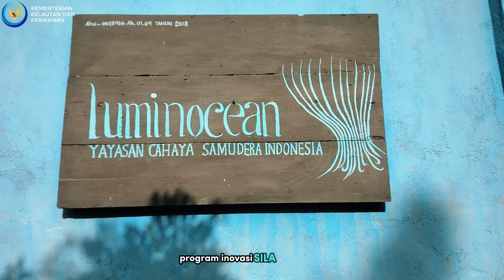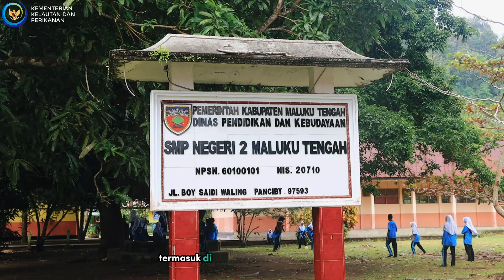Inovasi SILA DALIPATIK Aksi Kolaboratif Pengendalian Sampah Plastik di Kawasan Konservasi Laut Banda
Hai Sahabat Bahari, kali ini BKKPN Kupang melalui Satker Banda berkolaborasi dengan Yayasan Cahaya Samudera Indonesia dalam mengimplementasikan program inovasi SILA DALIPATIK (Aksi Kolaboratif Pengendalian Sampah Plastik). Program ini bertujuan untuk meningkatkan kesadaran dan partisipasi masyarakat dalam menjaga kebersihan lingkungan laut, serta mendukung kelestarian ekosistem pesisir dan laut.

Dalam video ini, kita akan melihat berbagai kegiatan yang telah dilakukan sebagai bagian dari program ini, termasuk sosialisasi dan edukasi kepada masyarakat setempat tentang pentingnya mengelola sampah plastik dengan benar. Saksikan bagaimana komunitas lokal di Kawasan Konservasi Laut Banda bekerja sama untuk menciptakan lingkungan yang lebih bersih dan sehat.